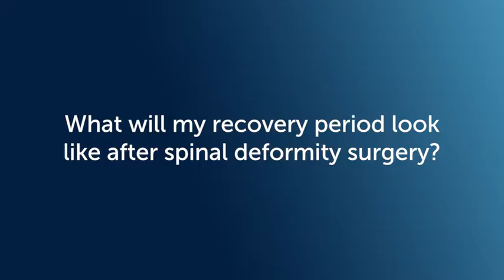Spinal Deformity Surgery and Recovery FAQs with Dr. Joshua Heller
What will my recovery period look like after spinal deformity surgery? 0:07
Who should perform a spinal deformity surgery? 1:10
What makes Jefferson Health a great place to practice spinal deformity surgery? 1:35

Neurosurgeon Joshua Heller, MD, of the Vickie and Jack Farber Institute of Neuroscience at Jefferson Health, explains.